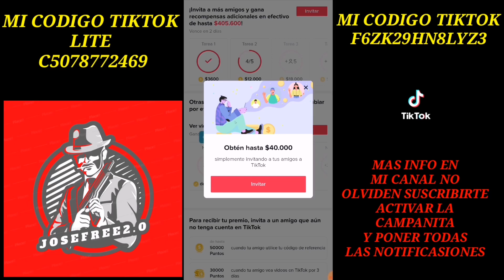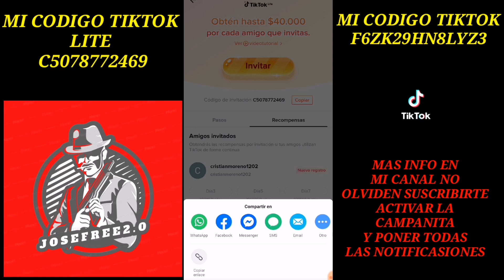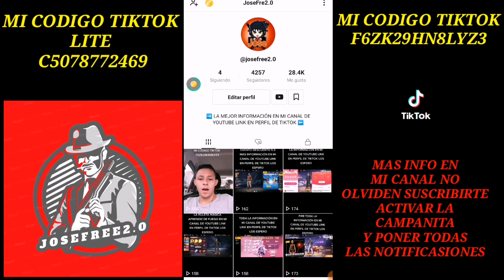POR QUE NO CARGAR LA MONEDA DE TIKTOK LITE COMO GANAR DINERO EN TIKTOK LITE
Chicos Espero Les Guste Este esta Nueva Información que les Traigo en el dia De Hoy Con Grandes Reconpesas y Solpresa que se Viene En Los Próximos Eventos en Kwai y TikTok lite

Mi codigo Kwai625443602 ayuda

Mi codigo TikTok F6ZK29HN8LYZ3

Mi codigo TikTok lite C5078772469